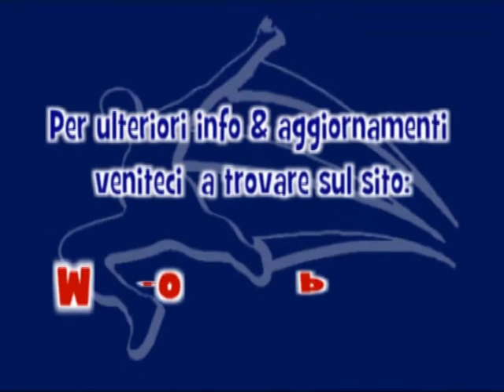Semifinale/R - Fronte vs Never Stones (0-3) - Highlights Torneo7Bello Europa League